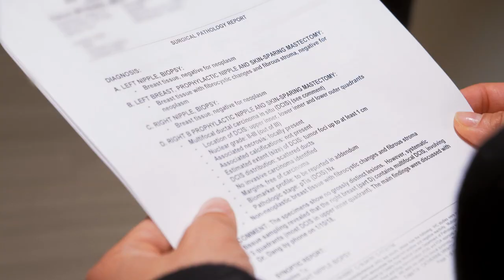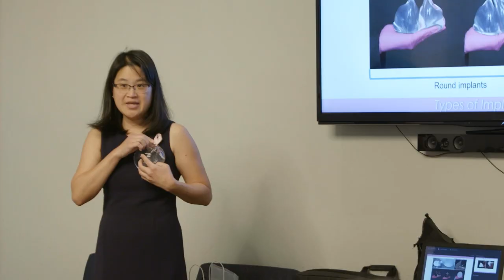What We Share Trailer (Extended Version) - A Family Story Facing Hereditary Cancer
First, my sister, then my mom, and then me. Three breast cancer diagnoses within 18 months. We are all BRCA2 positive, meaning we carry a genetic mutation that increases risks for certain cancers. Do you know your family's risks and how to be proactive and take the best care of yourselves? Often, we only learn how to do that after our health is threatened, or we tragically lose a loved one.

My family was blind-sided by our cancer journey, and we didn't have a typical family history that would have alerted doctors in advance. I distinctly recall struggling to make sense of the situation and why we knew so little about these genetic mutations and hereditary cancers. I hated to think there would be so many other families that would face the same struggles. My family has chosen to share our story with the hope of helping others understand and navigate their own situations. It's incredible how much we can help support others by just sharing openly.

This film is a human story, not impersonal medical stats and daunting facts and figures. Just our story, raw and real. May it make other families feel better informed and never alone. After all, it's about what we share, for better or worse.

The pandemic derailed so many of our lives, plans, and, yes, our production schedule. We humbly ask you to be part of our story. Your donations will help us finish the film and make a powerful impact in educating people and saving lives! Your unwavering support and generosity through the craziest times have meant the world to my family and me. Thank you for your love and encouragement. You will be the first to be invited to see the film's debut. We can't wait to share it with you!

Endless love and gratitude,
Kelly Miyahara